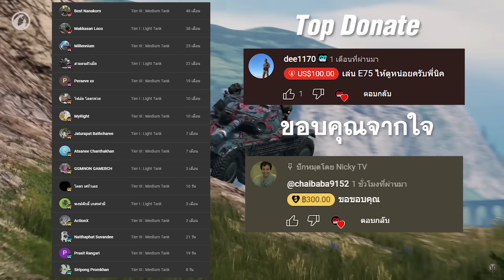World of Tanks - เก๋า!! FV 4005 หนักๆ เน้นๆ!!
❤️สนับสนุน Nicky TV ง่ายๆ ผ่านบัญชี
ไทยพาณิชย์ •  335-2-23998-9
หรือสนับสนุน ทางทรูวอลเล็ตลิ้งนี้ครับ

♥ 5 วิธี หาเงินในเกมเวิลด์ออฟแทงค์
♥ ตำรามือใหม่ รวมทุกสิ่งที่ต้องรู้!! 2024